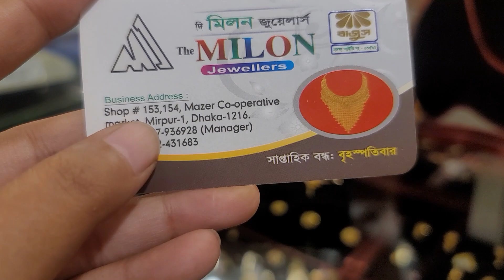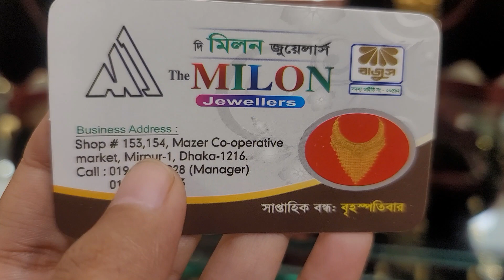সোনার চকচকে তুর্কি নেকলেস/ gold chain collection